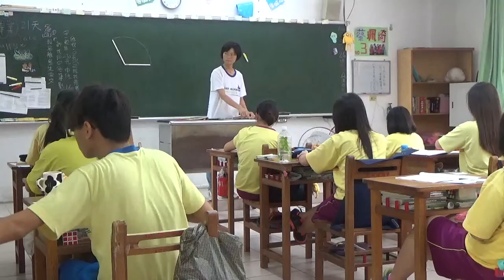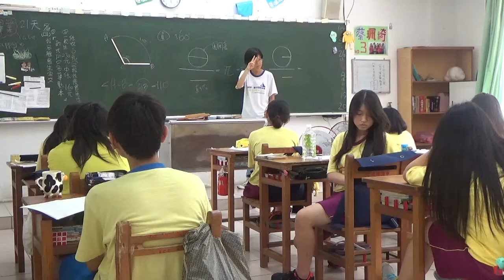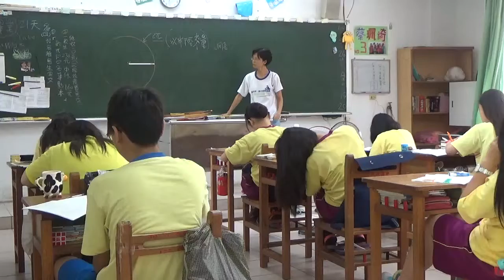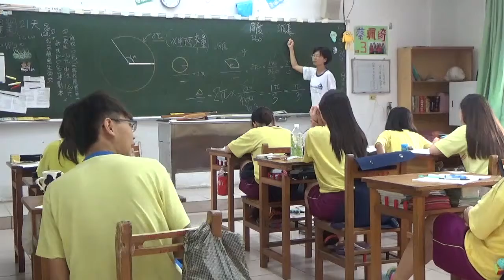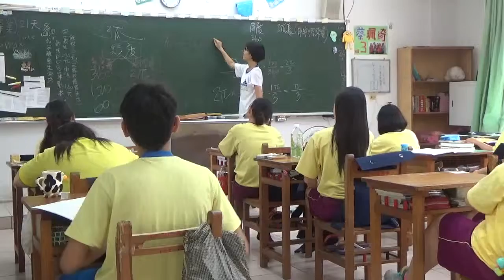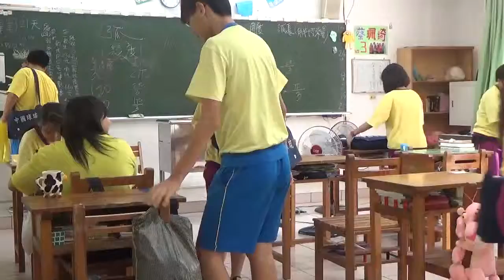數學新世界 梅仙談數學 琉球國中 徑度量 20150526 901班